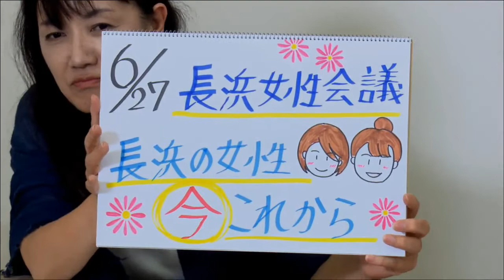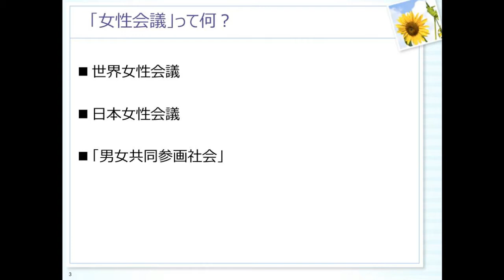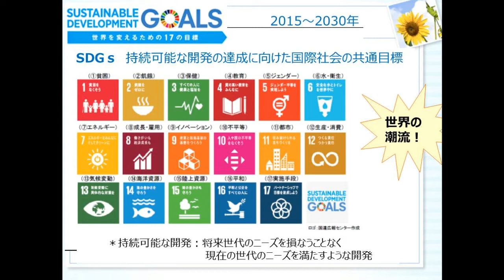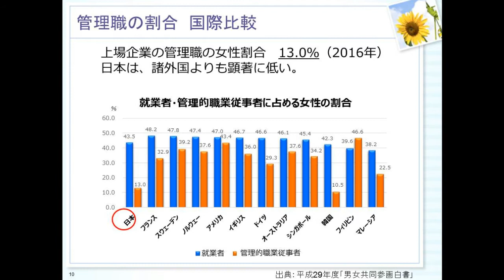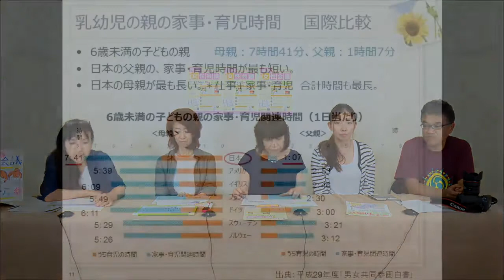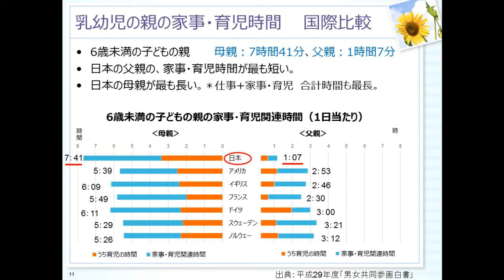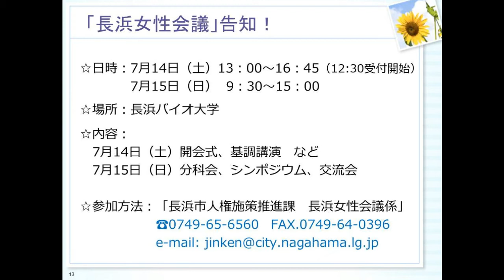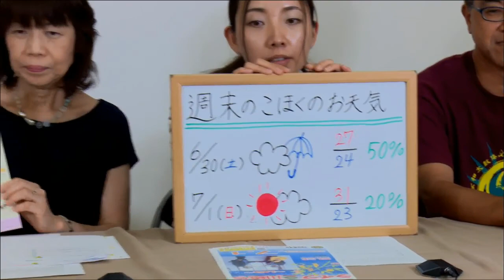2018年6月27日放送 長浜女性会議～長浜の女性、今、これから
「私つくる人、ボク、、食べる人。」そんなＣＭが批判を浴びてから４０年余り。働き方や家庭のあり方が多様化している現代では、もう女性だから男性だからといったことは無くなったのでしょうか。
7/14&15に初開催される「長浜女性会議」を通して、ひとりひとりがイキイキと豊かな人生をおくること、ざっくばらんに語ってみませんか？6/27(水)オンエア特集では、素敵なゲストをお招きしてお話を伺います。チャットコメントもお待ちしています。

●会場：
株式会社きゃんせ

●出演
長浜市パートナーシップ推進協議会　会長　廣部恭子さん
長浜バイオ大学・お茶の水女子大学非常勤講師　松島悦子さん
ＳＴＵＤＩＯこほく　ケイミー、ジミー、恵

●週末おススメ情報
・6/30(土)19:00「ライブin川崎や　第10回フリーマイク」(長浜市大宮町・川崎や)
・7/1(日)8:15「琵琶湖・余呉湖一斉清掃」(長浜市・豊公園、余呉湖ビジターセンター前、ほか市内８カ所)
・7/1(日)11:00～16:00「びわ湖プレミアムクルージング」(竹生島　主催：北びわ湖広域観光協議会)
・7/1(日)17:00～20:30「黒壁に行こう」(黒壁スクエア、長浜商店街一帯)
・7/1(日)19:30「ライブin川崎や～Lefa～」(長浜市大宮町・川崎や)
・7/14(土)&15(日)「第１回長浜女性会議」